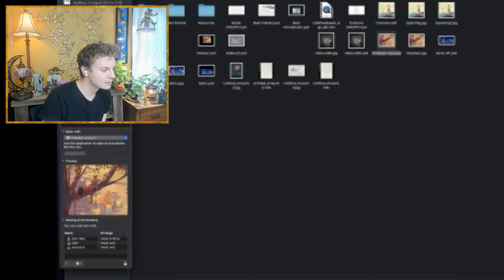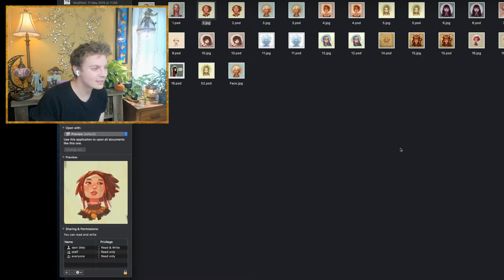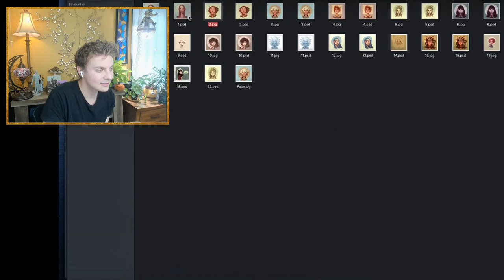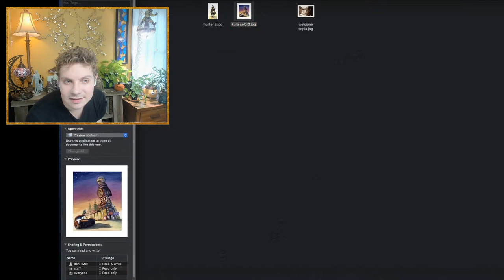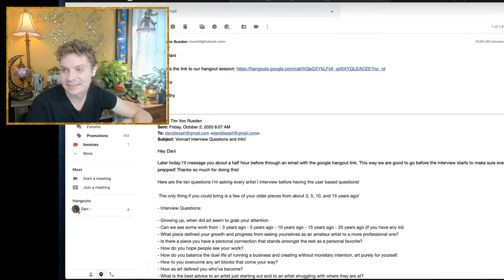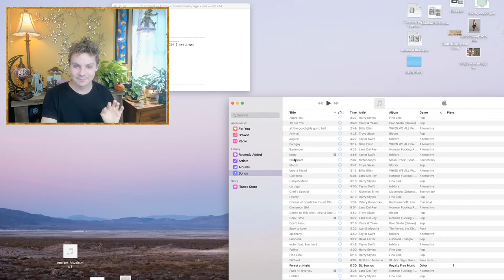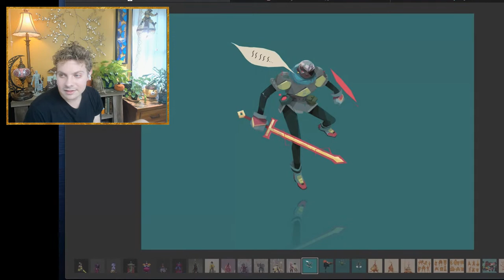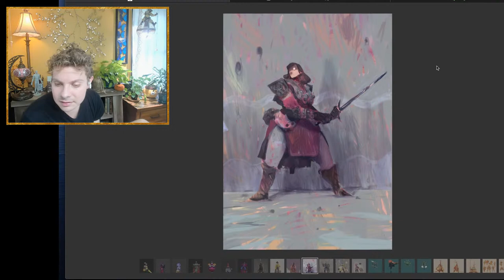Vonnart Interviews | Dani Diez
My next interview is with an artist that I would personally consider one of the most imaginative, bold, and creative artist I've followed in terms of his experimentation with different mediums and subject matters. I am a big fan of his work and am looking forward to getting to know him and his story better!

Come join and let's get to know this fantastic artist better and learning how his path may influence your own!

- To donate live on stream, click this link and get a special shoutout
- My youtube member subscribers get access to 6 exclusive emotes to use in chat! And only for $2 and the warmest of thanks! (And a chance to win an original drawing)

(Books will be added when they come back in stock)